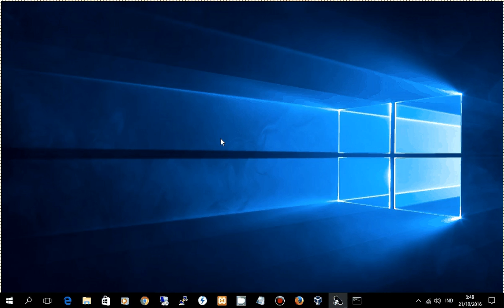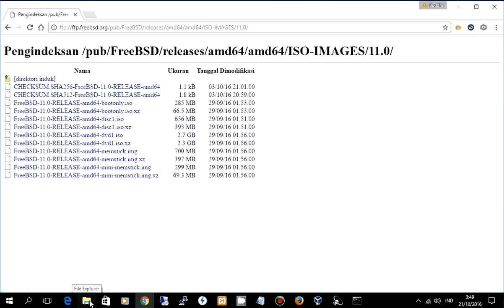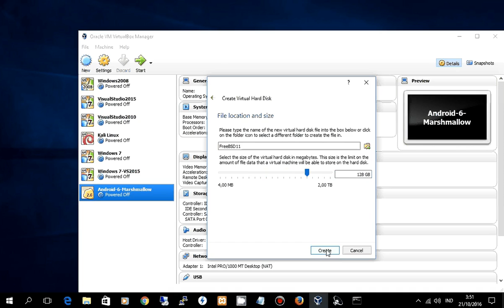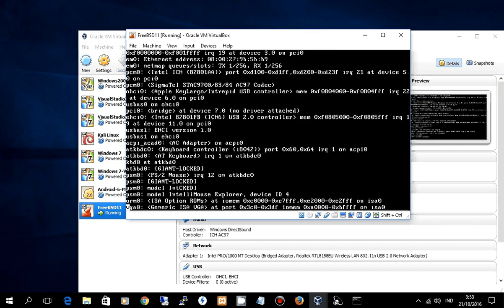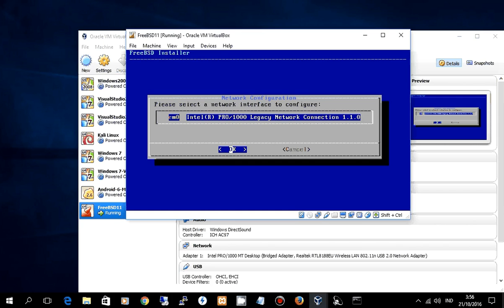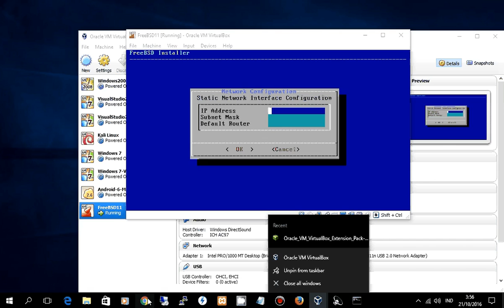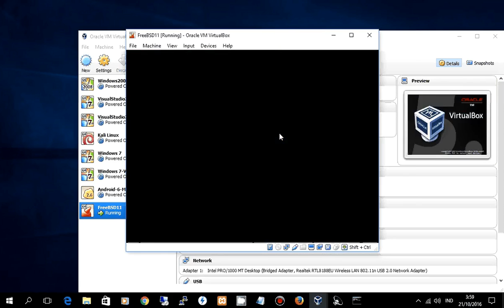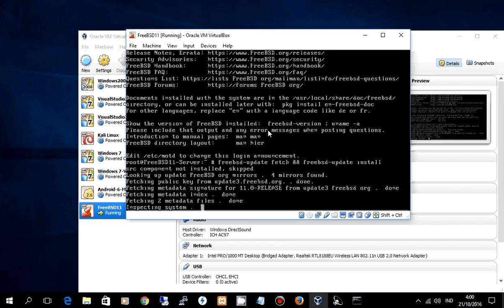Tutorial How To Install FreeBSD 11 on VirtualBox Windows Host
This video show the live tutorial step by step installing FreeBSD version 11 on VirtualBox Windows Host.